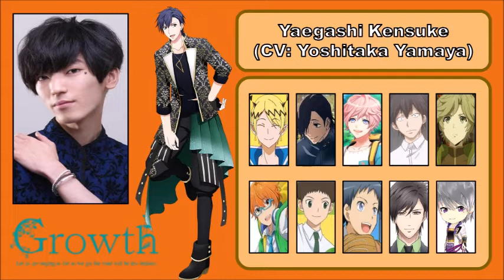[Tsukipro The Animation] Voice Actors All Characters Japanese Dub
SOARA, Growth, SolidS, and QUELL are four groups belonging to Tsukino Entertainment Production (AKA TSUKIPRO).
Get to know the members as they grow closer as bandmates, weather the drama of idol stardom and bring their music to the masses with style!

The slice of life music anime "PRO ANI" depicting their music overflowing with uniqueness and the drama surrounding their lives begins now!

Season:
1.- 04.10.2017 until 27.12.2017 / 13 Episodes
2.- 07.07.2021 until 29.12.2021 / 13 Episodes

= Main Staff =
Original Work: Fujiwara
Chief Direction: Motonaga Keitarou
Direction: Matsumura Juria & Kimiya Shigeru
Series Composition: Yoshida Reiko & Sekine Satoko
Character Design: Oka Mariko
Chief Animation Direction: Kimura Tomomi, Kozono Naho & Oka Mariko
Animation Work: PRA

= Solids =
- 00:22 Shiki Takamura / Takuya Eguchi ["Burny"]
- 00:35 Tsubasa Okui / Soma Saito ["Kan-Zen-Off-Mode"]
- 00:50 Rikka Sera / Natsuki Hanae ["Love `Em All"]
- 01:04 Dai Murase / Yuuichirou Umehara ["Unmei o Koeru "Venga""]

= SOARA =
- 01:20 Sora Ohara / Toshiyuki Toyonaga ["Friend"]
- 01:33 Morihito Arihara / Yuki Ono ["Let It Be"]
- 01:45 Soshi Kagurazaka / Makoto Furukawa ["Aliel"]
- 01:58 Ren Munakata / Taishi Murata ["Gonna Be Alright"]
- 02:12 Nozomu Nanase / Chiharu Sawashiro ["Mirai e no Okurimono"]

= QUELL =
- 02:27 Shu Izumi / Shunsuke Takeuchi ["Chiisana Sekai"]
- 02:43 Eichi Horimiya / Koutaro Nishiyama ["Boku o Sasou Koe"]
- 03:01 Issei Kuga / Shugo Nakamura ["Your Freedom"]
- 03:15 Ichiru Kuga / Sho Nogami ["Because You Are"]

= Growth =
- 03:32 Koki Eto / Shunichi Toki ["Jiyuu no Tabiji"]
- 03:50 Kensuke Yaegashi / Yamaya Yoshitaka ["Eisei no Sylvis"]
- 04:07 Mamoru Fujimura / Junta Terashima ["One Day..."]
- 04:21 Ryota Sakuraba / Daiki Yamashita ["Mahou no Kizuna"]

= Manager =
- 04:37 Haiduki Fumihiko / Yoshihisa Kawahara [Solids]
- 04:50 Wakatsuki Hinata / Shinya Hamazoe [Soara]
- 05:00 Yuduki Hiro / Kentarou Kumagai [QUELL]
- 05:09 Mochidzuki Minato / Takahiro Yoshino [Growth]

= Tsukiuta's characters =
- 05:21 Mutsuki Hajime / Kousuke Toriumi [Six Gravity]
- 05:31 Yayoi Haru / Tomoaki Maeno [Six Gravity]
- 05:39 Shimotsuki Shun / Ryouhei Kimura [Procellarum]
- 05:52 Fuzuki Kai / Wataru Hatano [Procellarum]
- 06:00 Kurotsuki Dai / Mamiya Yasuhiro [Manager/Procellarum]
- 06:10 Tsukishiro Kanade / Masahiro Yamanaka [Manager/Six Gravity]

= ZIX =
- 06:20  Sugai Makoto / Daiki Hamano
- 06:31 Hishida Mitsuru / Takumi Watanabe

= TOBARI =
- 06:41 Hashiba Kuroi / Tetsuei Sumiya

= infinit0 =
- 06:53 Sukigawa Rei / Tadokoro Hinata
- 07:03 Mikaze Roa / Mizuki Chiba

= VAZZY =
- 07:12 Mamiya Takaaki / Tarusuke Shingaki

= COOLASH =
- 07:20 Seiya / Yuuya Hirose ["Koyoi wa RAMEN Z"]
- 07:35 Touri / Youhei Matsuoka
- 07:44 Setsuna / Shouya Ishige
- 07:53 Iori / Koudai Sakai
- 08:01 Kirara / Sara Matsumoto

= Minor characters =
- 08:11 Takamura Keito / Yoshiki Nakajima
- 08:22 Okui Mina / Hisako Toujou
- 08:30 Nanase Izuru / Kaito Ishikawa
- 08:42 Ito Takashi / Shuuhei Iwase
- 08:52 Airi / Satomi Akesaka
- 09:04 Kuritani Sougen / Shinnosuke Tachibana
- 09:14 Tadokoro Ryusei / Kenichirou Matsuda